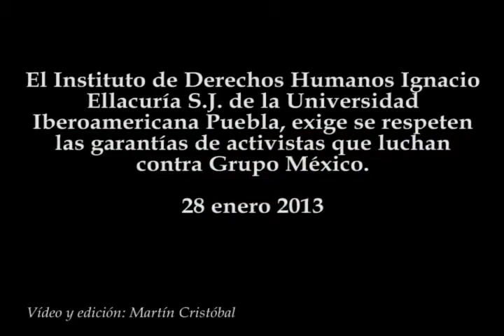Respeto a las garantías de activistas del caso Olintla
El Instituto de Derechos Humanos Ignacio Ellacuría S.J. de la Universidad Iberoamericana Puebla, exige se respeten las garantías de activistas que luchan contra Grupo México.
28 enero 2013